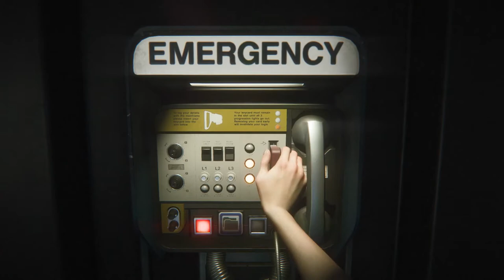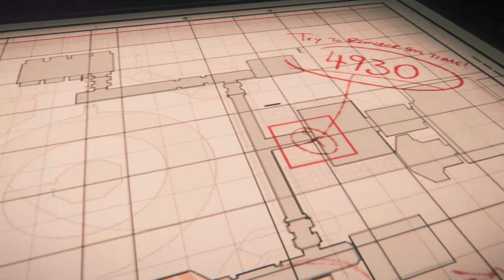Alien Isolation - Episode 38 - Wangle Gaming